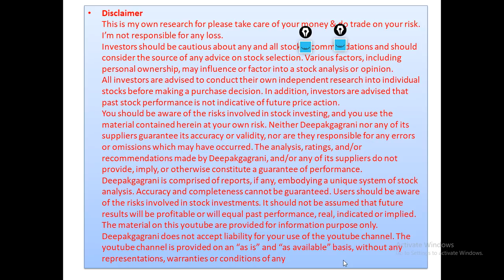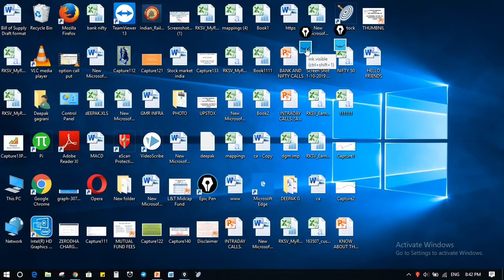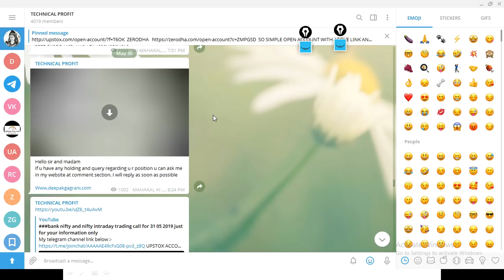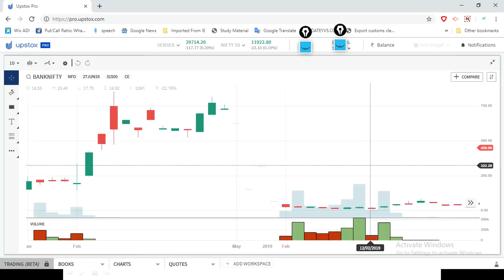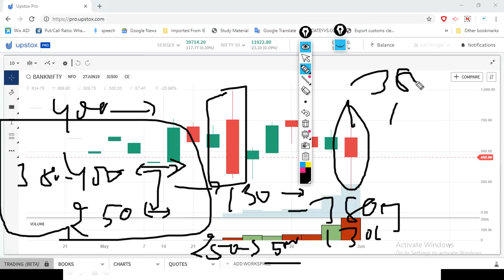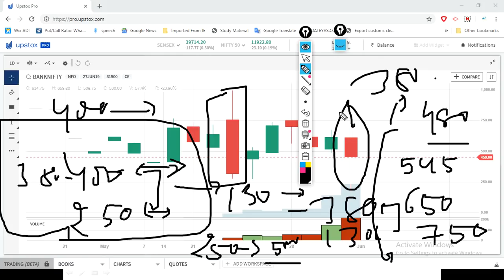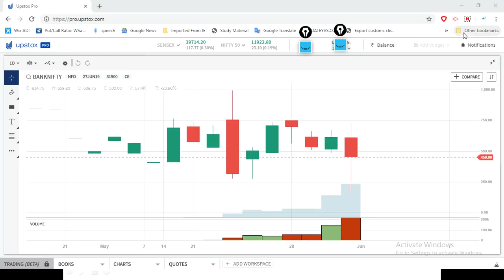31500 CALL OPTION CAN WE BUY HERE AND WHAT IS SL AND WHAT WHOULD BE BEST TGT JUST FOR EDUCAITONAL PU